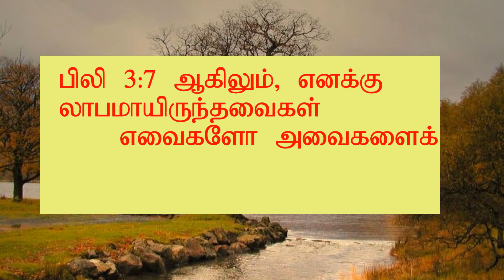Useful for HIM